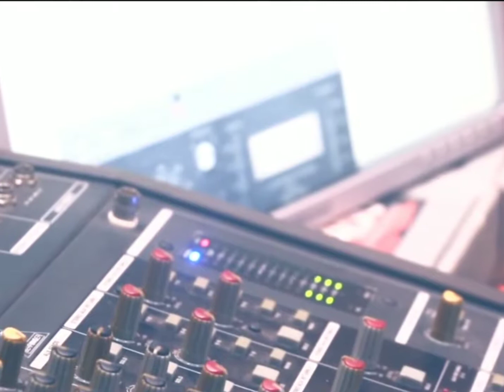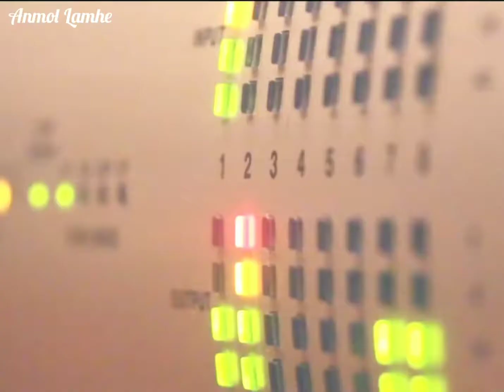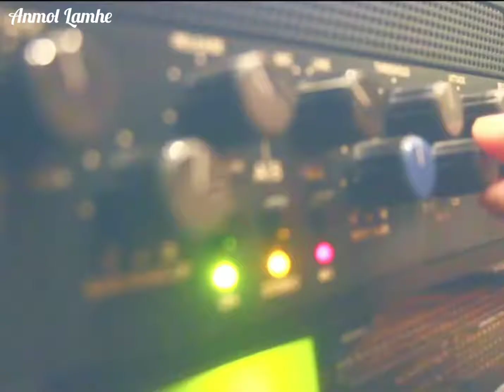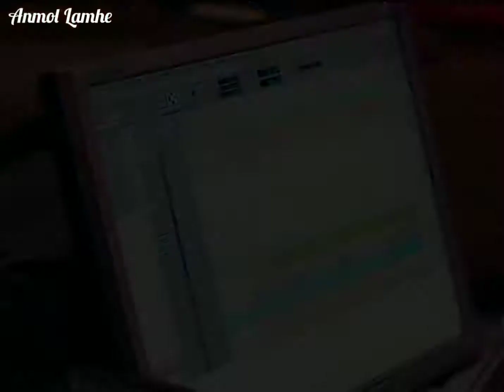A Sanam Mujhe Itna satate Ho Kyu